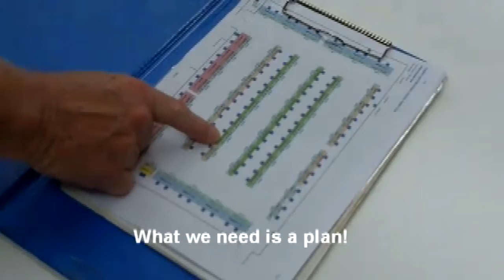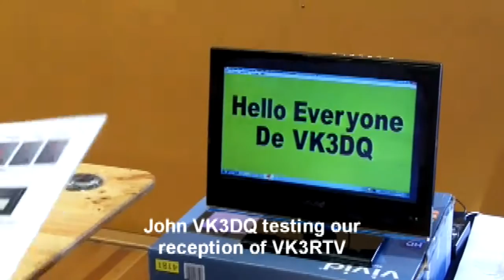YouTube - 2011 EMDRC Hamfest Video.m2t.mp4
emdrc radio club ham fest 2011 march, many thanks to jack vk3www
for the video he did while in my abscence.